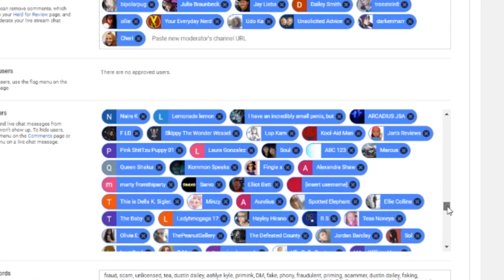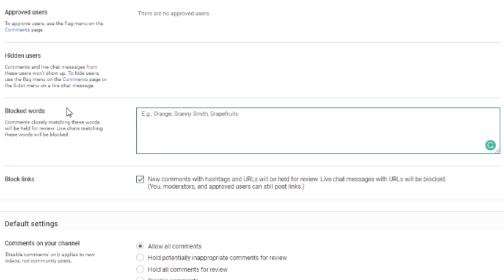Forgiving 894 Haters | The Rewired Soul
In this video we discuss forgiveness and letting go of the past. If we want to improve our mental health, we need to give others another chance, and this is especially true if we want others to give US a second chance.

Watch my video about how I wasted 6 months of my life and what I did about it